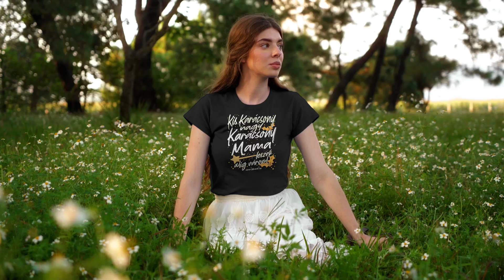kiskaracsony nagykaracsony papa mama leszek psz video